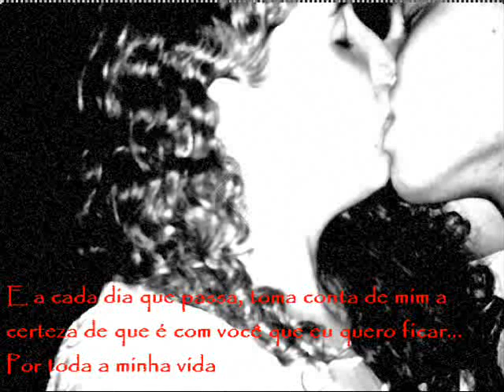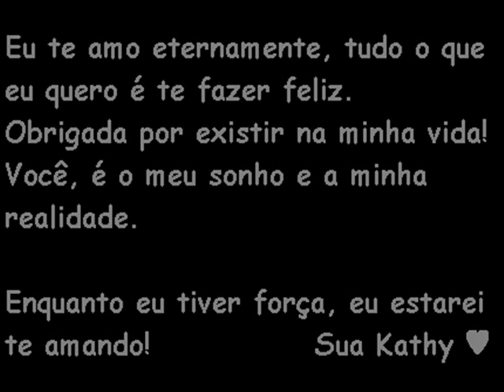Everlasting Love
Amor.. Fiz esse vídeo, para mostrar uma pequena parte do imenso amor que sinto por ti!
Te Amo
Lucas ♥ Catherine